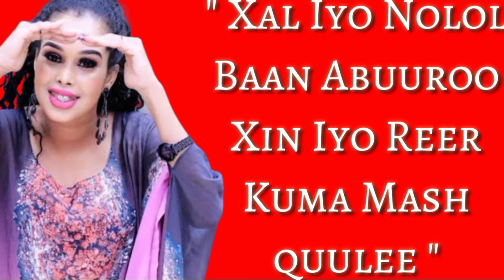ugbaad aragsan cishqiga waan xurmay naya lyrics 2020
comments